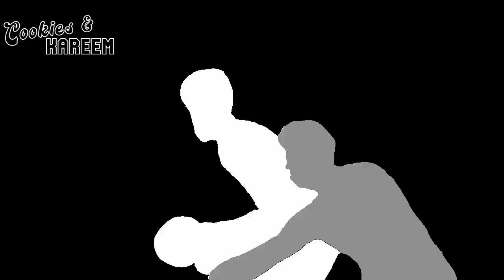Domantas Sabonis Highlights | Kings vs. Timberwolves | 4th Mar 2023